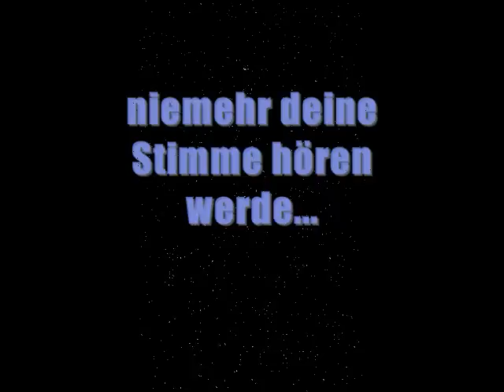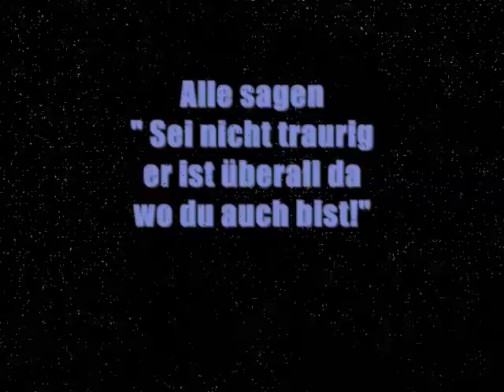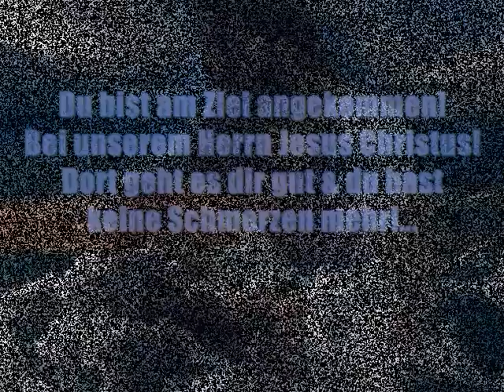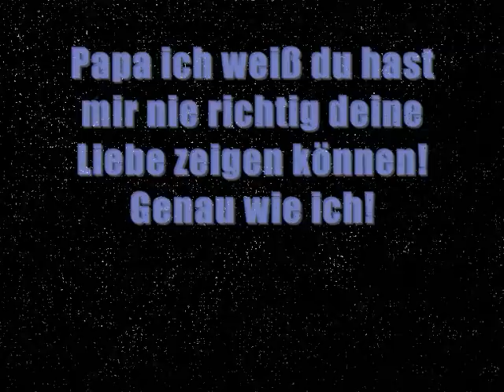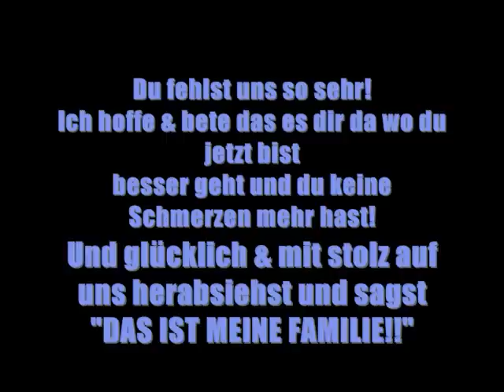Daddy I Miss You so much !! RIP +21.08.10+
du fehlst mir so sehr!